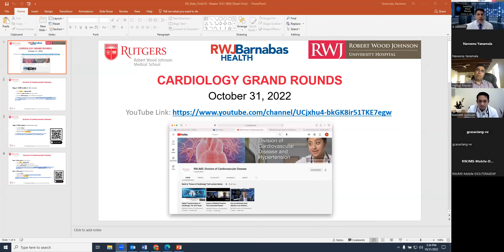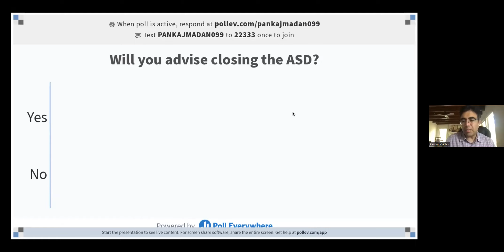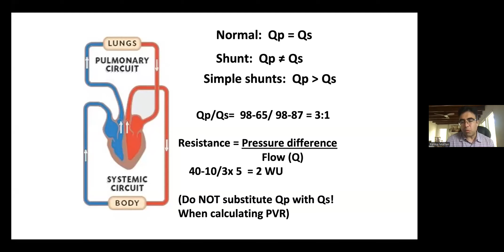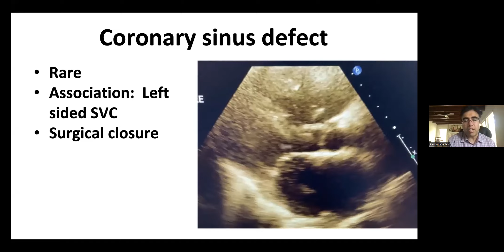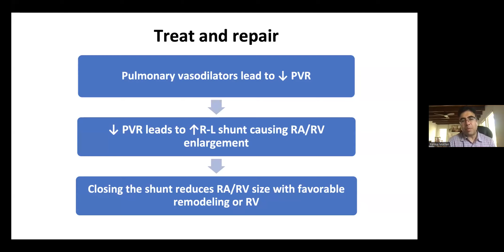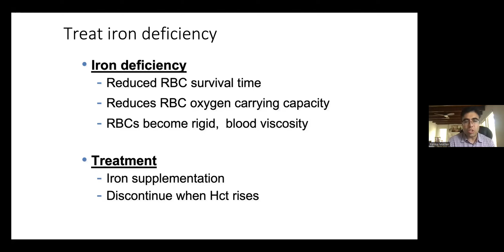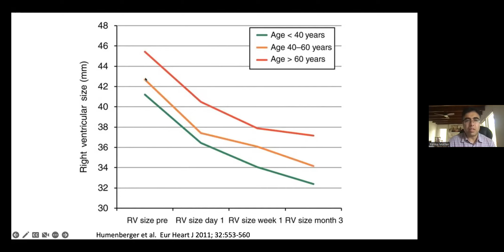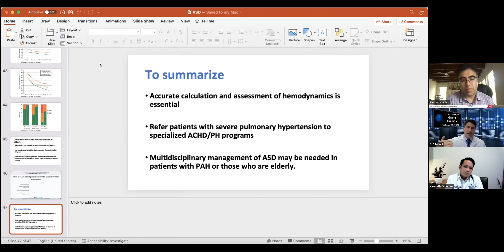Atrial Septal Defect (ASD): Bringing Perfection to Practice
Learning Objectives
At the conclusion of this activity, participants should better be able to:
1. Identify pitfalls in the management of ASD
2. Learn about advances in the management of ASD with pulmonary hypertension
3. Understand the role of multidisciplinary approach in the management of patients with ASD